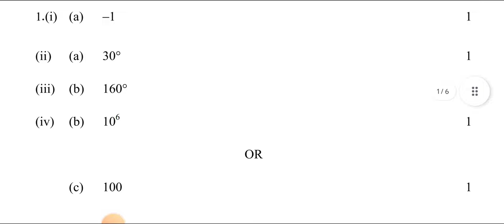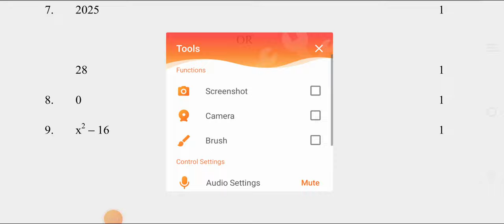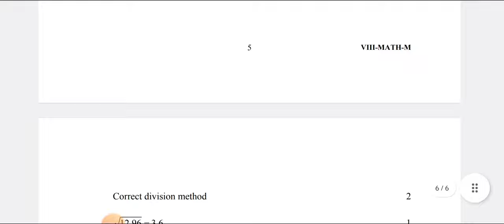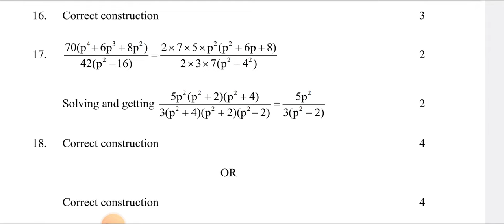Maths Level-2 Class 8th Annual Exam Marking Scheme 09/03/23 | Morning Shift | Answer Key